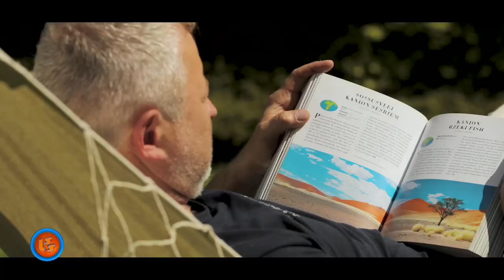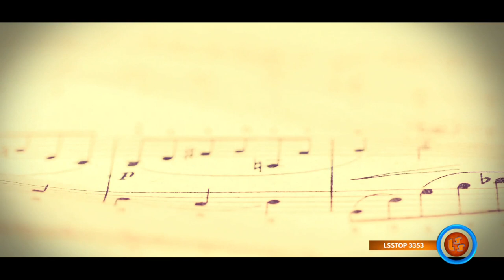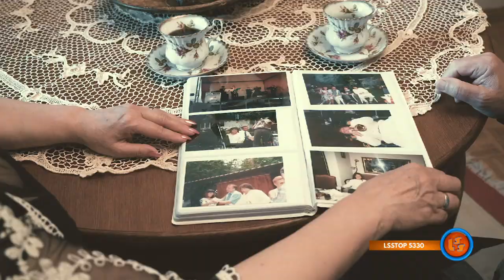Notowanie 707 cz. 1 - 31.10.2021